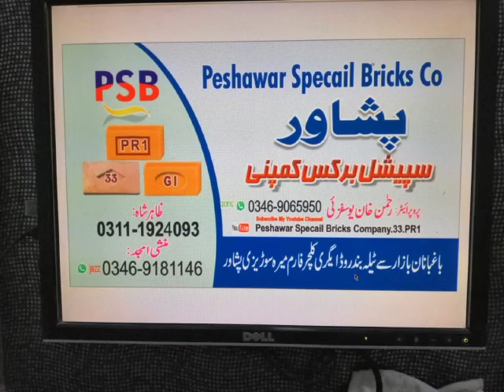Peshawar special bricks company 33 bricks pR1 bricks number one bricks company